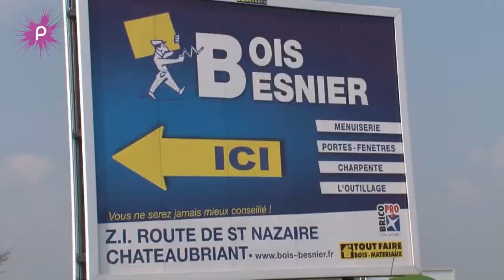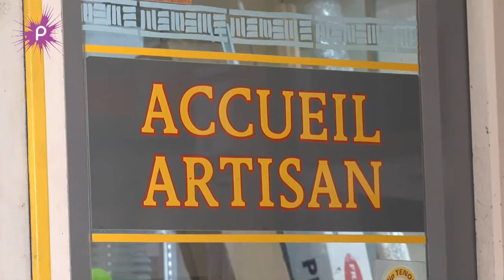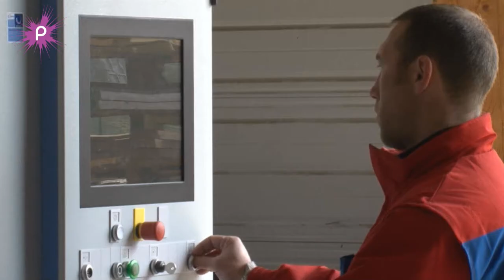Châteaubriant : Entreprise Bois Besnier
Bois Besnier, une entreprise familiale, s'est développée à Châteaubriant depuis quatre générations. La plupart des clients sont des professionnels du bâtiment, entre autres des artisans menuisiers-charpentiers, mais Bois Besnier travaille aussi avec l'industrie, les administrations, les écoles, les magasins... L'entreprise est également au service des particuliers avec l'enseigne Bricopro qui propose des rayons pour le bricolage et la construction. Bois Besnier, Z.I rue du Général Patton à Châteaubriant. Tél. : 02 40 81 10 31. Site internet